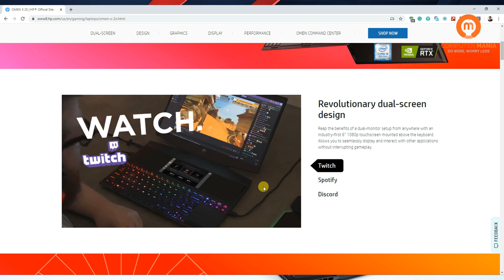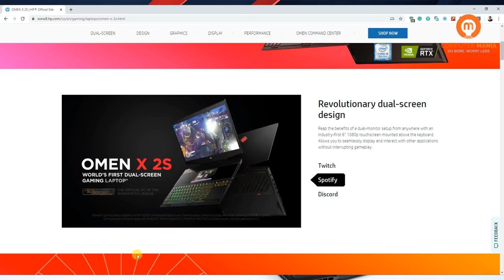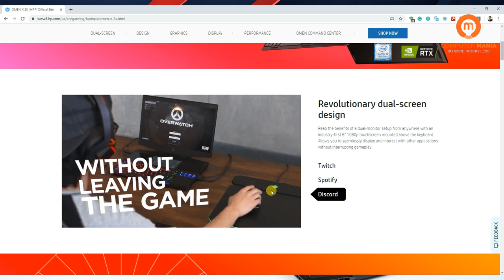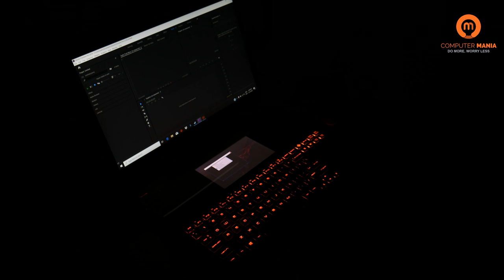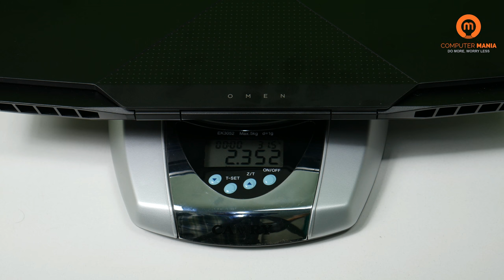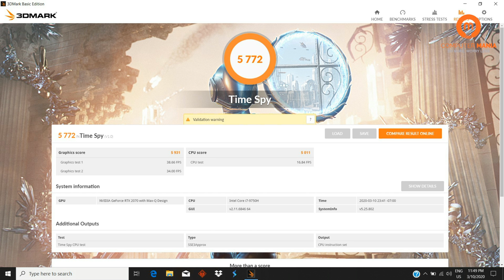HP Omen X 2S - World's First Dual Screen Gaming Laptop | বাংলা রিভিউ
The HP Omen X 2S is a double screen gaming PC – the first of its sort, as indicated by HP. The Omen X 2S carries radical new intuition to a structure factor that was at that point quite outside of the case.

Fortunately, HP hasn't quite recently whacked a screen on this framework without considering it. The HP Omen X 2S incorporates a scope of highlights, for example, devoted keys to assist you with using the screen to its fullest.
This stylish dual-screen gaming laptop by HP is exclusively available in Computer Mania BD and if you are thinking to get something different is design then should definitely buy this one indeed.

Design

It has a plastic vibe across a great part of the body and appears to be modest for the sum you're paying. In any case, the console, trackpad, and mouse fasten all vibe towards the exceptional end and are extremely lovely to utilize. The HP Omen X 2S plan looks very pleasant, however, turn the second screen on and it gets shaking and unattractive to see the space squandered at each side of the showcase.